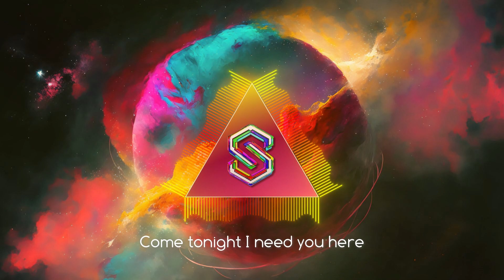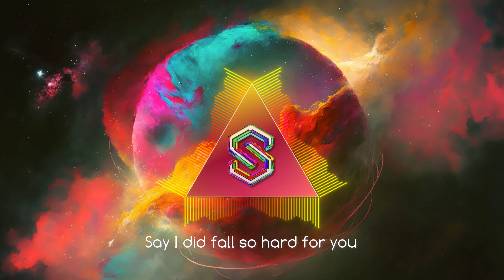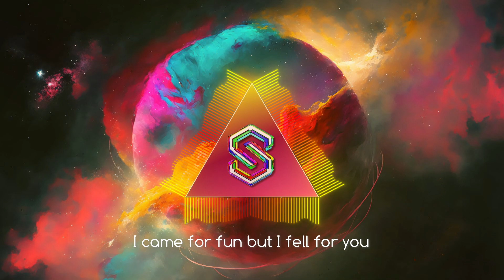Night's Game - SergiU (voice performed by AI)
Hello everyone, I'm SergiU again, I'm happy to announce my new song, Night's Game, whose lyrics have been written by Loreto Sánchez. On this occasion, our protagonist finds herself in a doubtful phase with the person she was attracted to, between the bitterness and disappointment of not being sure if the feeling is reciprocal, and the joy and excitement of enjoying true love with the right person. . We'll see how it continues in the future...

Lyrics:
I don't want to think
you are all that i can find each
time i blink
in my mind i can feel your
hand on me
come tonight i need you here to
set me free
but you don't tell me why you
will not come here with me
to stay all the night
and don't say me goodbye
don't leave me now
i'll wait for you somehow
i will stay awake
to love you here and now

Night's game, play it cool
this plot twist got me fooled
i came for fun but i fell for you
could break my heart
if you leave me apart
feel the same too
say thay you love me, it's true
love my heart knew
say i did fall so hard for you
i want to be one not two
come love me too
babe we can go all through the night